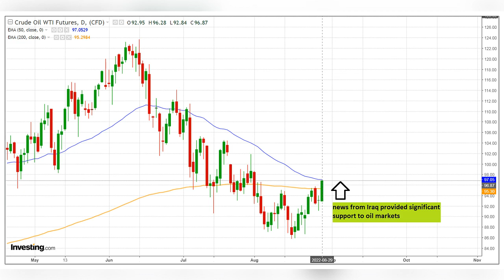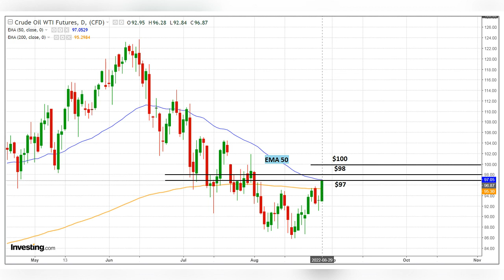Crude Oil Forecast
WTI crude oil moved above the $96 level as traders focused on protests in Iraq.